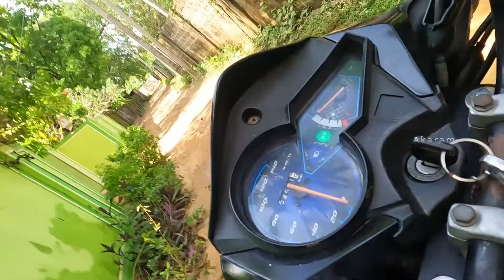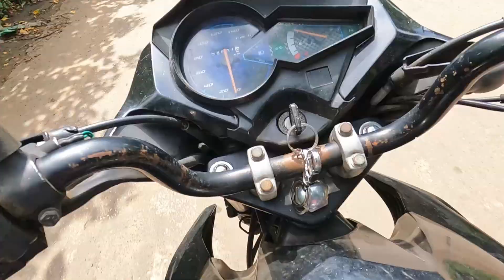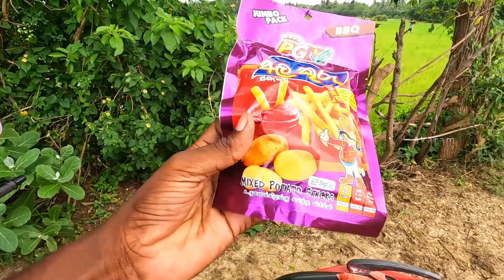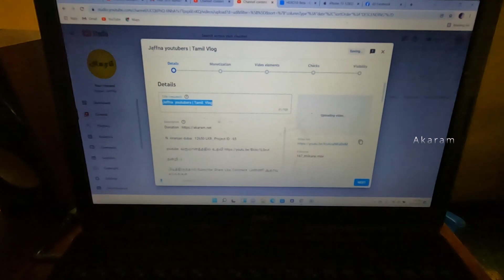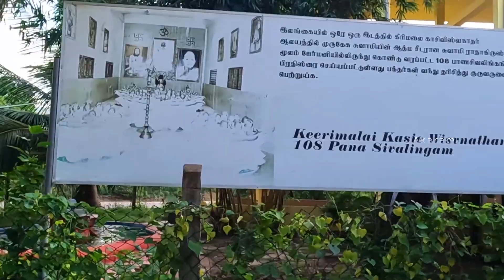ஆபத்தான கடல் , கமெரா கடலில் நீரினுள் விழுந்தது Jaffna youtubers | Tamil Vlog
நன்றி :-)